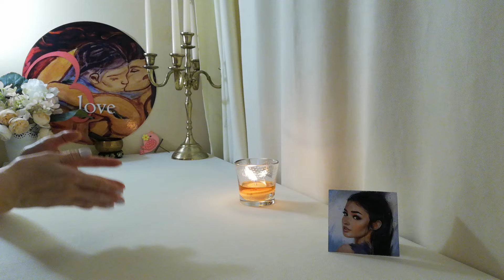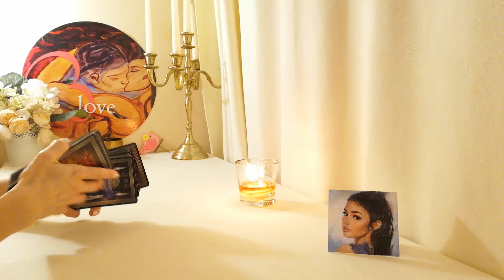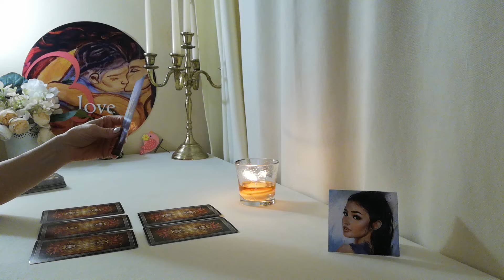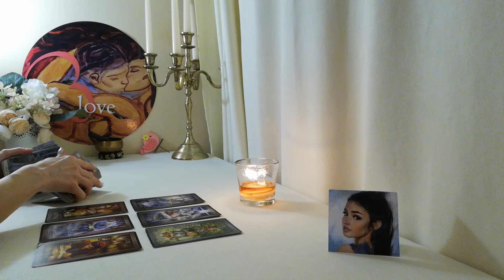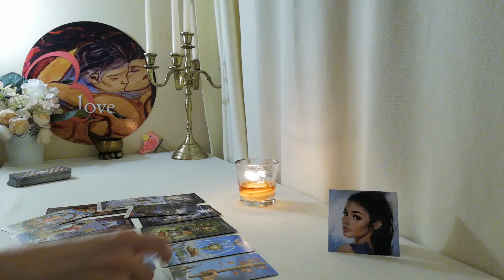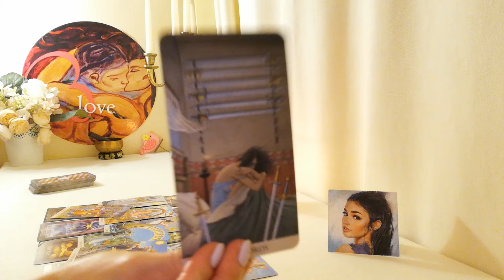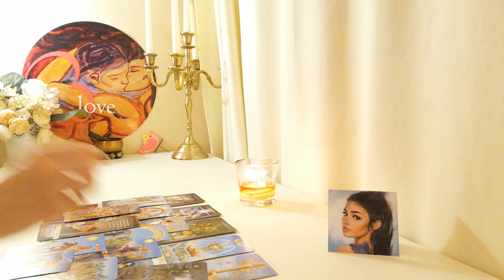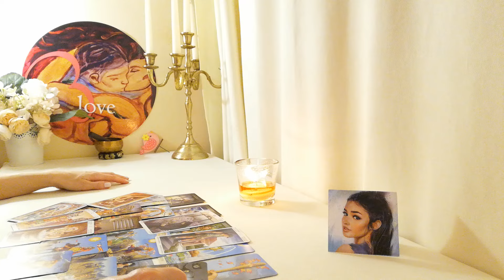💋ОТГОВОР НА 1 ВЪПРОС! Как се Чувства Твоят Любовен Интерес,когато Ти Открито го Игнорираш/Отхвърляш?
Информация за настоящето видео:
ВИДЕО - ПРЕМИЕРА 19:00h на 4 Юли
ТЕМА: 💋ОТГОВОР НА 1 ВЪПРОС! Как се Чувства Твоят Любовен Интерес, когато Ти Открито го Игнорираш/ Отхвърляш? (Тimeless) - БЕЗ ИЗБОР
ВИДЕО - ПРЕМИЕРА 19:00h на 21 Април
ТЕМА: 💋ОТГОВОР НА 1 ВЪПРОС! Ще Признае ли/ Разкрие ли Чувствата си Пред Теб?(Тimeless) - БЕЗ Избор